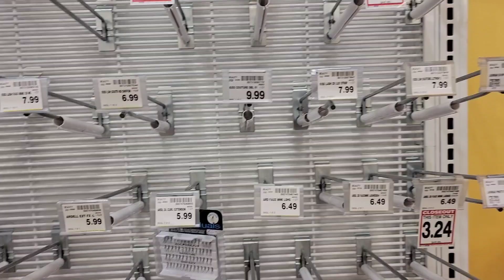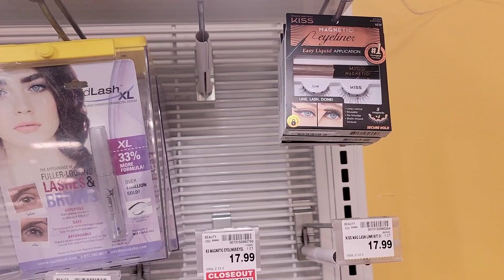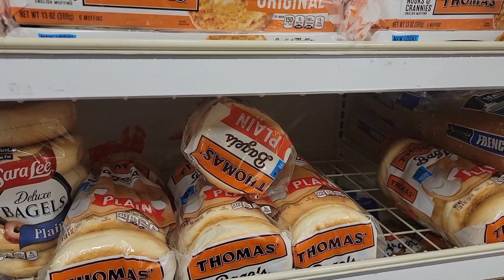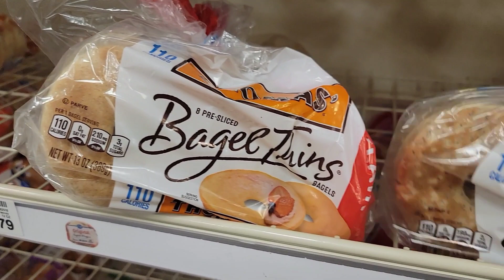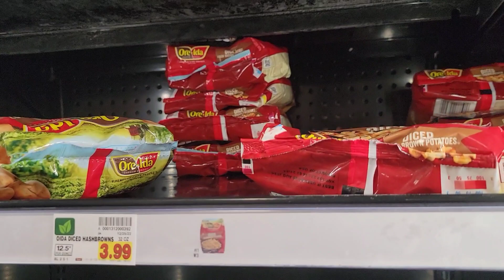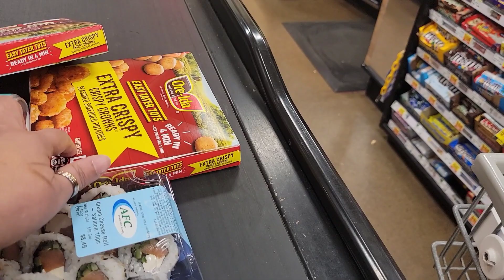Shopping For Breakfast Charcuterie Board Items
Hi Guys I went to HomeGoods to get another Tray/Board to make a Breakfast Board, I wanted one with a lip on it so the food wouldn't fall off. HomeGoods did have so good options, then I went to Fred Meyer ( local grocery) to pick up the food for the tray, needless to say they we out of most of the items I was looking for, but I made do...
What different themed Board would you like to see me do next?